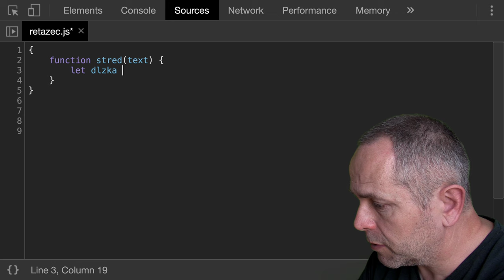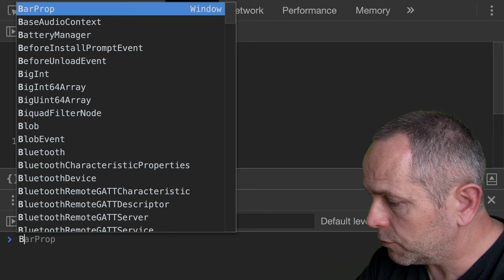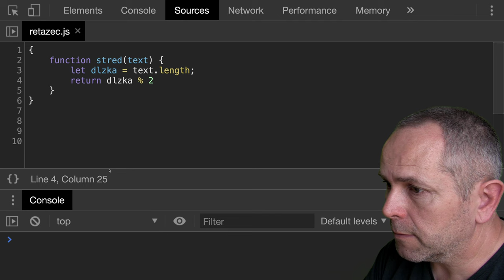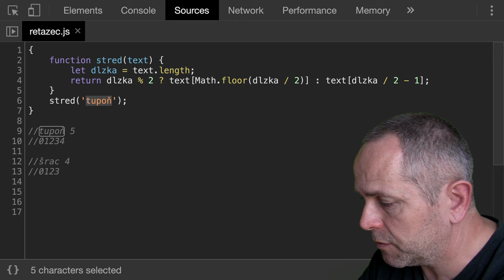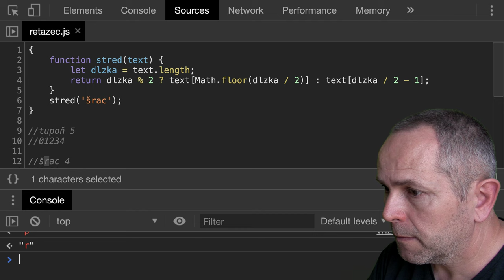🧩 1176 Str - nájdi písmeno v strede slova - JavaScript - Kodiri slovensky